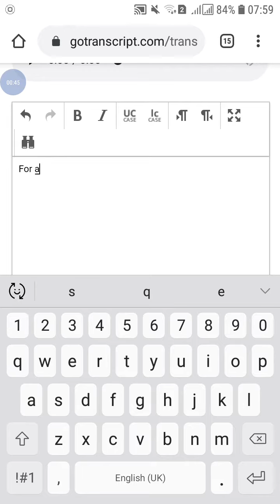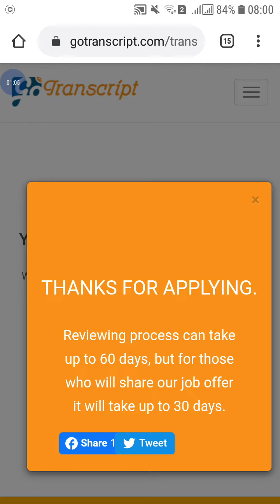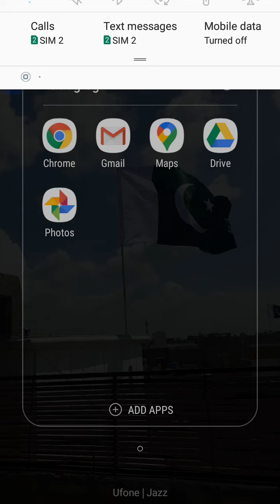Go Transcription Test Answers 15 May 2020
Go Transcription Answers